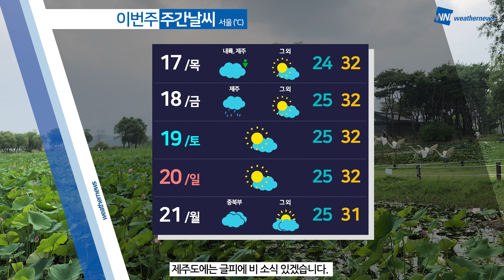[웨더뉴스] 내일의 날씨 (08월 16일)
내일도 무더위가 이어지겠으니, 온열질환에 유의해 주시기 바랍니다.
내륙 곳곳에는 소나기가 내리겠고 강원 영동 지역에는 비 소식 있겠는데요,

그럼 자세한 내일 날씨 살펴보시죠.